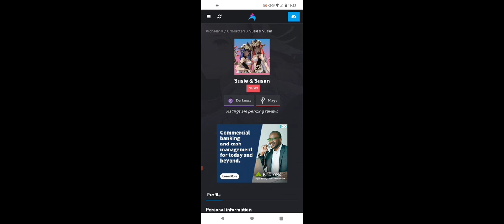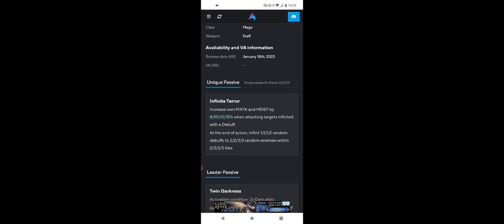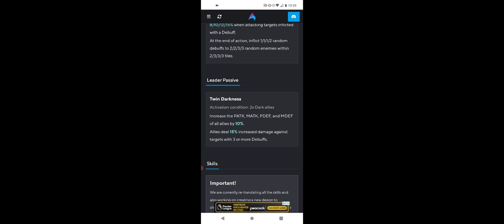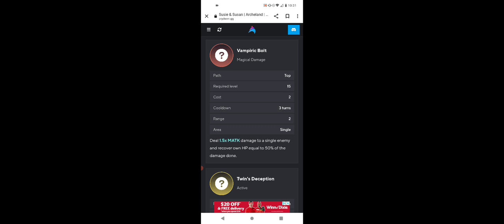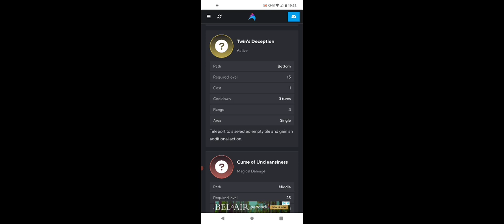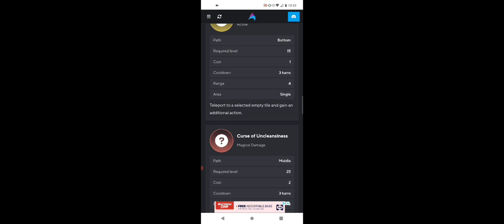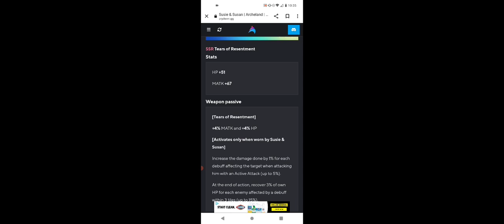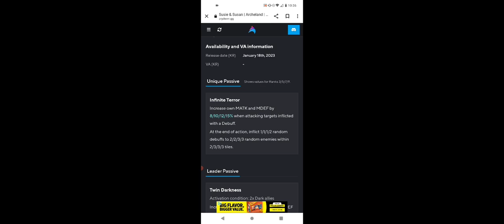Archeland Mobile - Susie and Susan Character Overview 😜🤣🫰